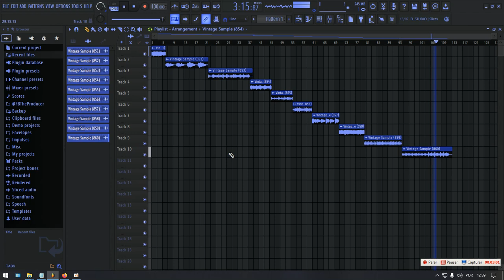"TREES" - FREE SAMPLE PACK 2023 (Travis Scott, Drake, J Cole, Kanye West...)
- Ignore Tags -

Thanks. 🙏🏼